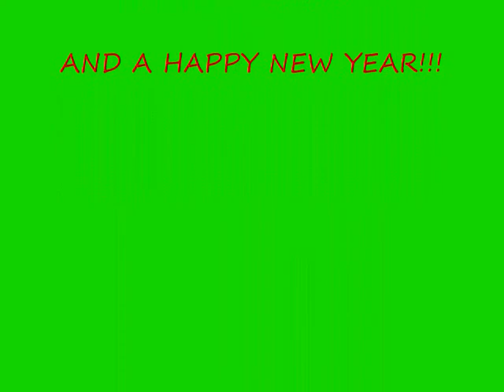Merry Christmas to meh Youtube buddies!